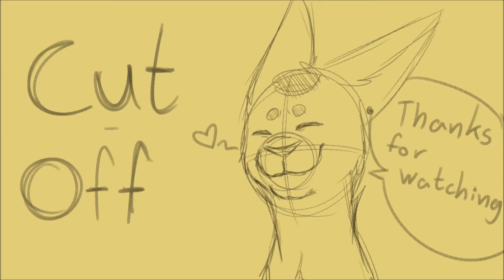The Lions Roar OC MAP (part 22)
An other map part! woo!

after this i wont be doing another map part for some time ^^ i have some personal things i wanna work on, some with my ocs, some fandom based and just some random funny ones, maybe a few memes ^^ we will see what will happen

Frames: 26
Time: 1 week (give or take)